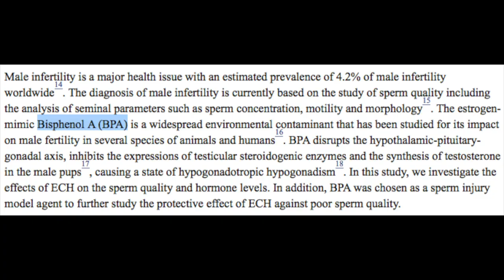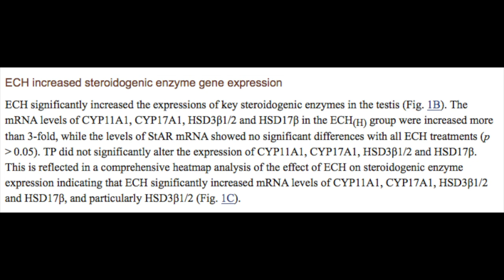CISTANCHE: BPA, Sperm Health & Testosterone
Cistanche is a well-known herb in TCM for enhancing fertility health in men and women. The active compound known as Echinacoside has been found to contribute to its fertility enhancing effects through various mechanisms. Mostly, ECH improves the HPG-axis and the production of LH and testosterone. However, it has also been found to have a protective effect against BPA and other estrogenic toxins that are known to impair the HPG-axis and sperm directly.